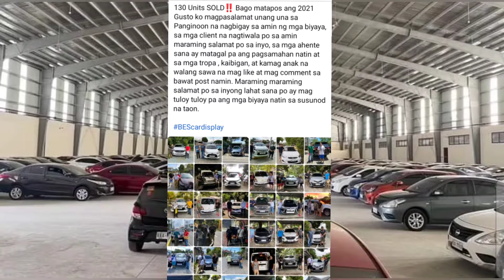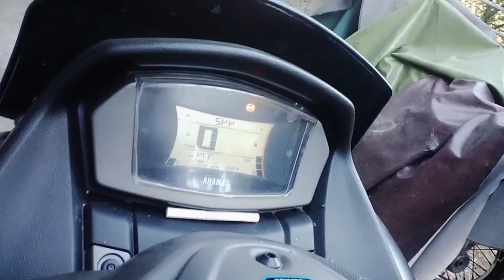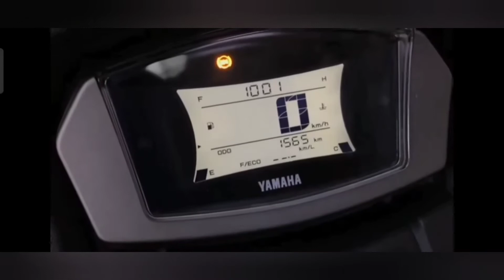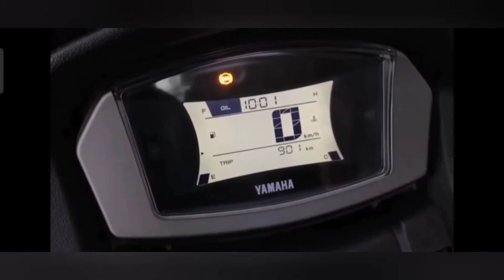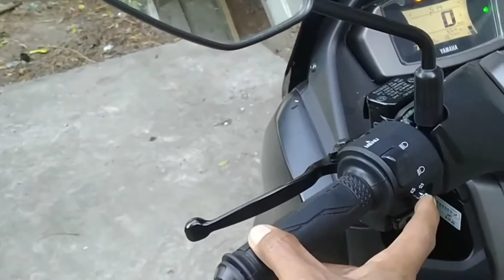Repo car warehouse silip muna,Change oil ng ating Nmax habang walang pang gawa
WINDOWS WATERMARK REMOVAL
HEADLIGHTS TAILLIGHTS BUFFING
CHROME EMBLEM CLEANING
EXTERIOR BUFFING
INTERIOR DETAILING

Maraming salamat po panginoon ☝️🙏🏻🙏🏻